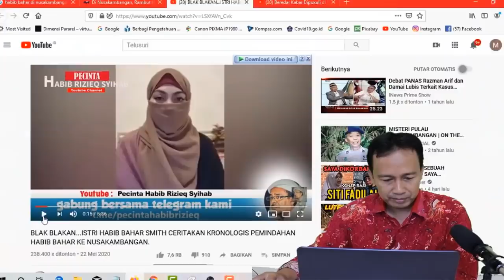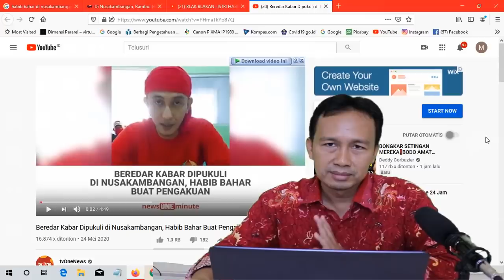Masyaalloh!! Inilah Curhatan Hati ISTRI HABIB BAHAR BIN SMITH Saat Suaminya dibawa ke Nusakambangan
Habib Bahar bin Smith sempat bebas karena program asimilasi. Namun, kebebasan itu kini berujung di Nusakambangan. Beliau bebas karena mendapatkan program asimilasi sesuai Permenkum HAM nomor 10 tahun 2020.

Namun, hanya 3 hari Habib Bahar bisa menghirup udara bebas. Dia dijebloskan lagi ke Lapas Gunung Sindur gegara ceramah,serta melanggar pembatasan sosial berskala besar (PSBB) karena mengumpulkan massa.
Tak lama setelah kembali ke Gunung Sindur, Habib Bahar harus dipindahkan ke Nusakambangan.